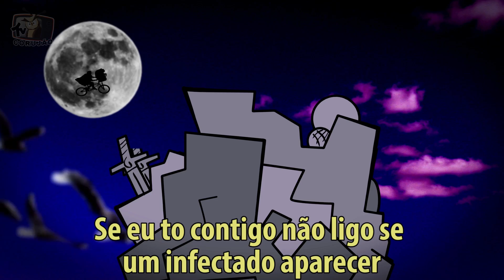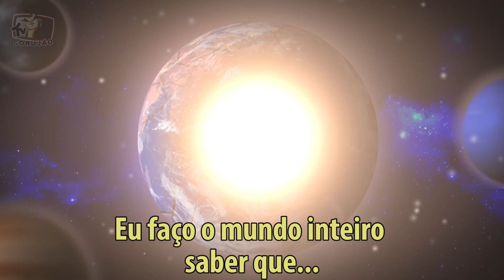VAGALUMES - Tv Corujão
Aeee \o/
Vagalumes - Pollo.
Contamos com as incríveis vozes (pois nenhum de nós tem uma voz show):
André Enitek e Everton da Silva, da uma olhada na pagina do youtube dele também =D

Não entendeu muita coisa? então jogue o last of us e participe do sorteio, escrevendo nos comentários o que vocês gostariam de ver por aqui e colocando
só colocar a #   sem comentário não adianta em .
ATENÇÃO: NÃO É O PRIMEIRO A COMENTAR, IREMOS FAZER UM SORTEIO